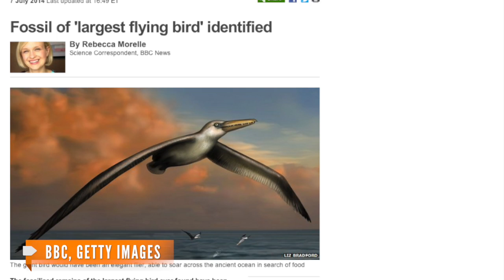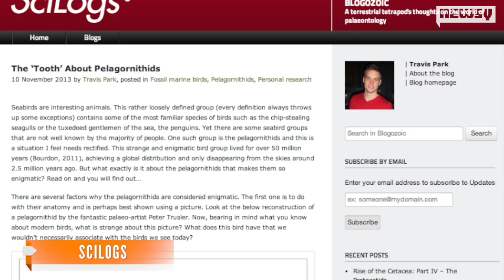Fossil Of Largest Flying Bird ID'ed ... And It's Terrifying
Researchers say they've identified a fossil unearthed more than 30 years ago as the largest flying bird, well, ever. Time to run and hide, everyone.